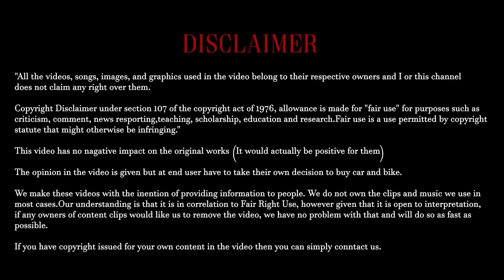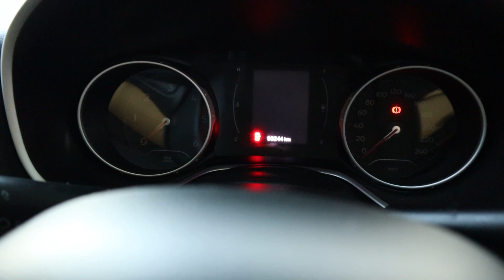અમદાવાદ 1st નો ખજાનો|swift,baleno,Alto cng મળશે|second hand cars ahemdabad